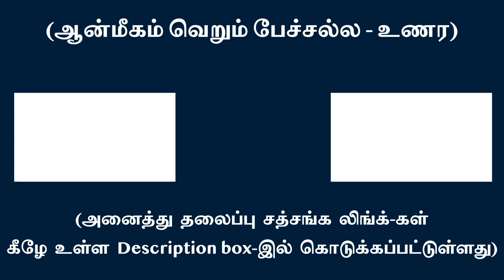‘தானாய்’ இருக்கத் தன்னை அறிதலாம் – இதற்கு உதாரணம் ஞானியர் வாழ்வு | சுவாமி அருணாசல ரமணன்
Awakened beings dwell in the limitlessness of The Self